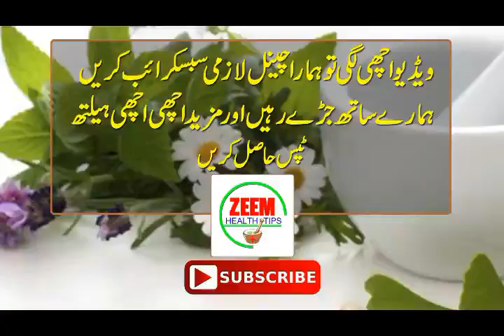misri aur till 0304-5759789